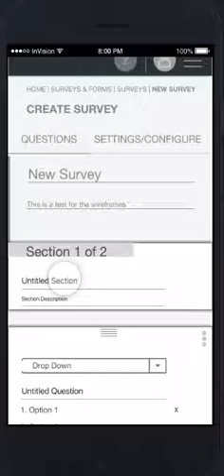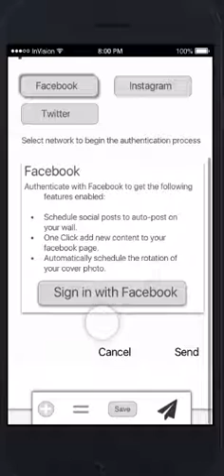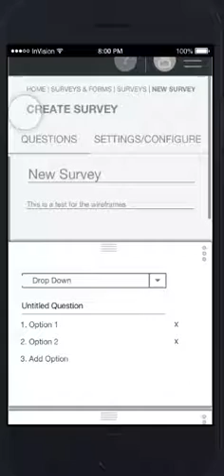ppl vine survey movie